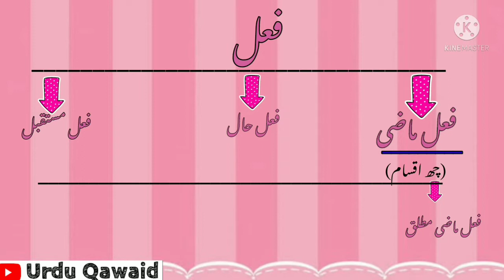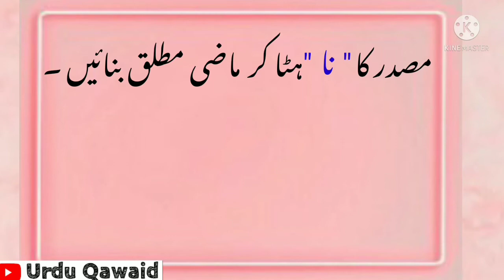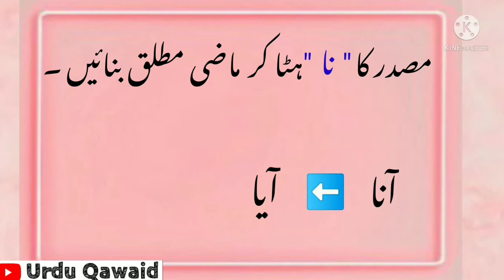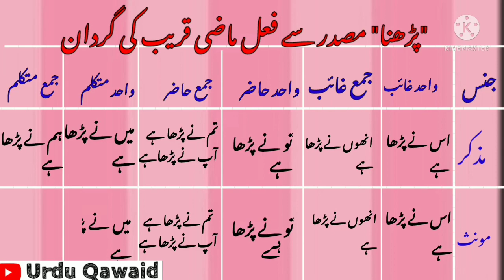Fail e Maazi Qareeb(فعل ماضی قریب) Explaination with Examples.